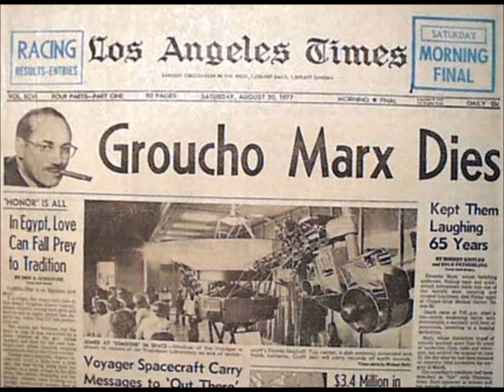August 19, 1977-ABC Radio News (Death Of Groucho Marx)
-From ABC Radio (American Information Network), the hourly newscast from August 19, 1977 where the lead story is the death of Groucho Marx.